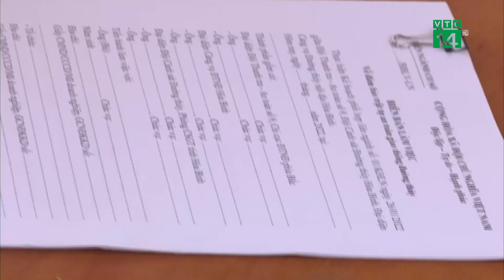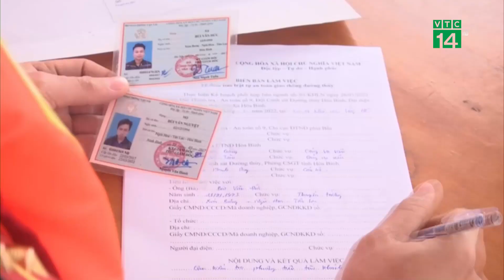Khó khăn trong xử lý vi phạm an toàn đường thủy | VTC14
VTC14 | KHÓ KHĂN TRONG XỬ LÝ VI PHẠM AN TOÀN ĐƯỜNG THỦY
Vụ tai nạn giao thông đường thủy ở Quảng Nam làm 17 người thiệt mạng, đã gióng lên hồi chuông cảnh báo về nguy cơ mất an toàn giao thông đường thủy. Trên thực tế, vẫn còn tồn tại nhiều khó khăn t